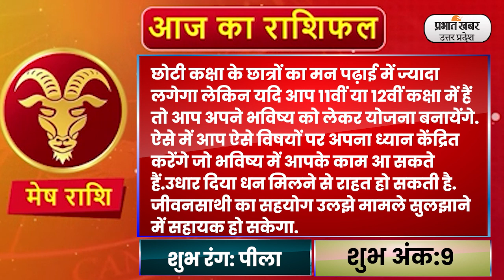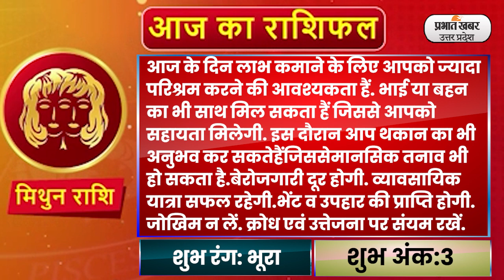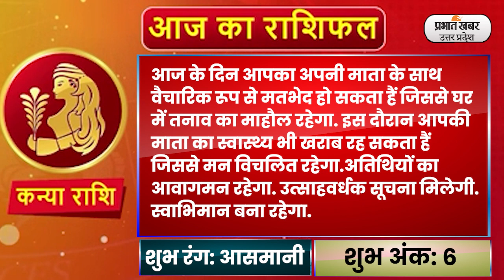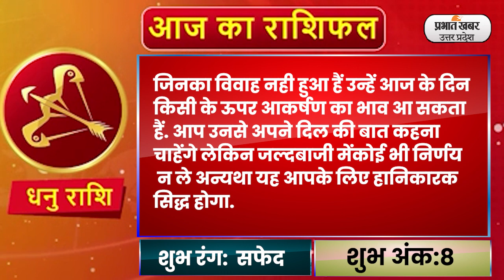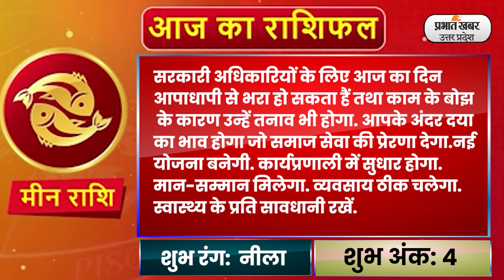Aaj Ka Rashifal 2 March 2023| आज का राशिफल | Aries To Pisces | Today Horoscope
Daily Rashifal 2 march :  आज का राशिफल Aaj Ka Rashifal में जानिए हिंदी में अपना दैनिक राशिफल Daily Rashifal in Hindi.आपका दिन कैसा बीतेगा, आपका भाग्य और आपके लिए शुभ रंग क्या है? इन सवालों के जवाब Horoscope Today के जरिए मिलेंगे. आपका आने वाला वक्त कैसा होगा? Career कैसा रहेगा या फिर Love Life कैसी होगी, यह सब जानने के लिए Money Rashifal, Career Rashifal, Love Rashifal पढ़ें. साथ ही जानिए मेष राशिफल Aries Horoscope, वृष राशिफल Taurus Horoscope, मिथुन राशिफल Gemini Horoscope, कर्क राशिफल Cancer Horoscope, सिंह राशिफल Leo Horoscope, कन्या राशिफल Virgo Horoscope, तुला राशिफल Libra Horoscope, वृश्चिक राशिफल Scorpio Horoscope, धनु राशिफल Sagittarius Horoscope, मकर राशिफल